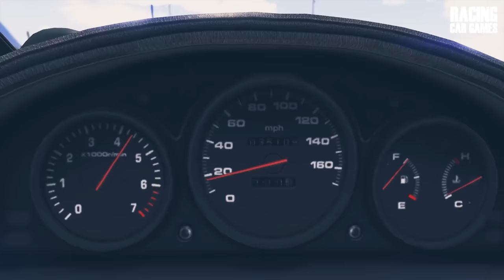Hard Truck Movie All full episodes | GTA 5 Short film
Hello friends! I have combine all Hard Truck episodes for you. Enjoy watching!